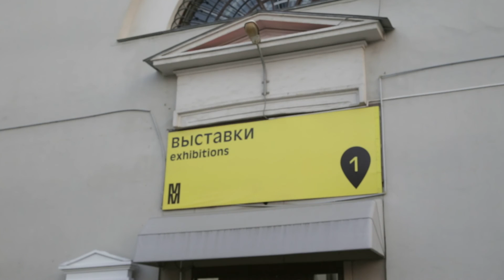Репортаж "Музей Москвы"